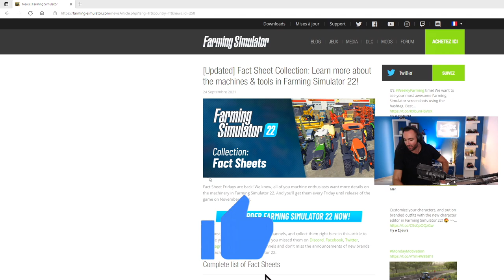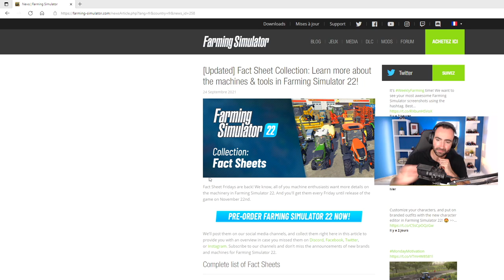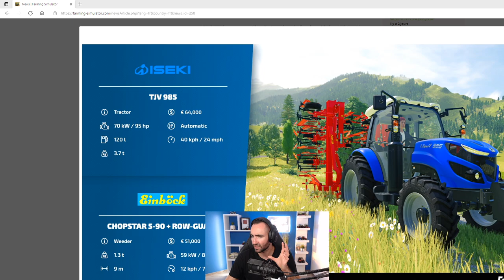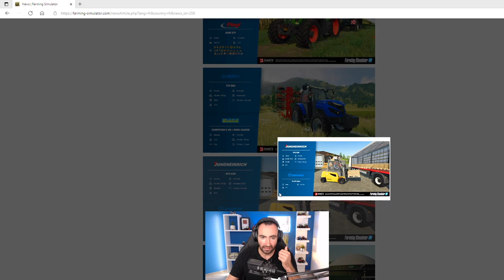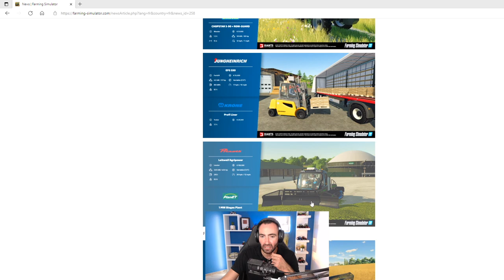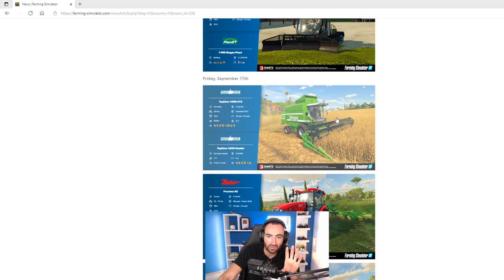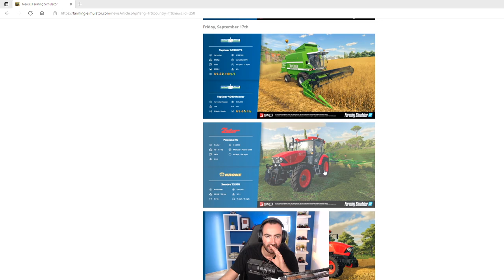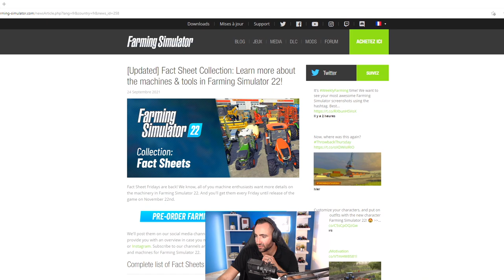DAMEUSE ET NOUVEAU FENDT ONE 700 SUR FS22 !!! (News Fachtsheets)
Serveur FS19 avec GPORTAL ! (-5% directement avec ce lien)